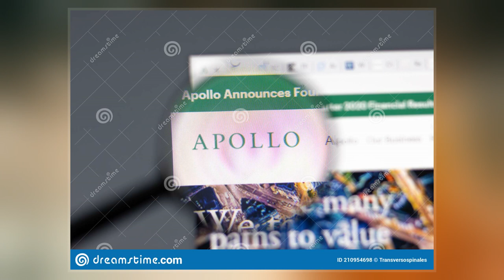Apollo Global Management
Apollo Global Management, Inc., is a global alternative investment manager firm. It was founded in 1990 by Leon Black, Josh Harris, and Marc Rowan. Apollo is headquartered in New York City, with offices across North America, Europe and Asia. The company's stock is publicly traded on the NYSE under the symbol 'APO'.